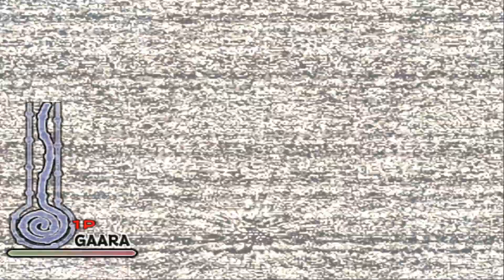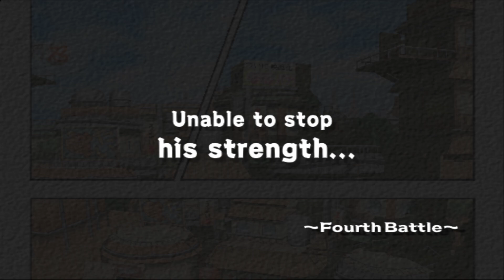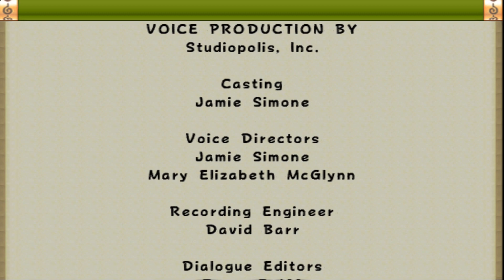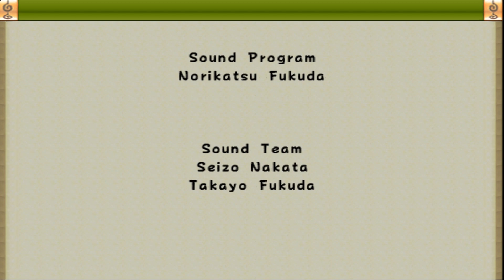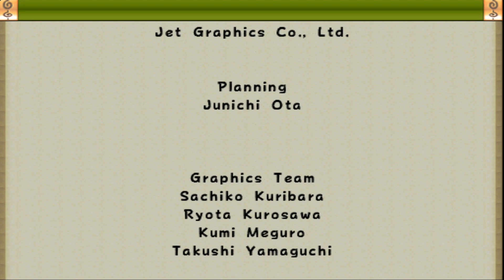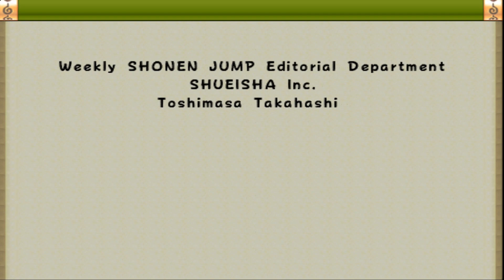[pcsx2] Naruto Ultimate ninja -- 11 Gaara saga